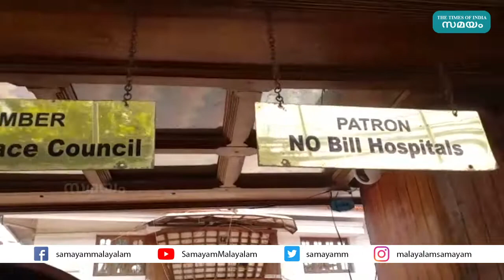വലയിൽ കുടുങ്ങിയത് അതിസമ്പന്നന്മാര്‍! ആരാണ് മോന്‍സണ്‍ മാവുങ്കൽ?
അപൂർവമായ പുരാവസ്തുക്കൾ അന്വേഷിക്കുന്നരെല്ലാം അറിയുന്ന വ്യക്തിയാണ് കൊച്ചിക്കാരനായ മോൻസൺ മാവുങ്കൽ. അതിപുരാതന കാലം മുതലുളള ലോകത്തെ പല അമൂല്യ ശേഖരങ്ങളും തന്‍റെ പക്കലുണ്ടെന്നായിരുന്നു മോന്‍സണ്‍ അവകാശപ്പെട്ടിരുന്നത്.